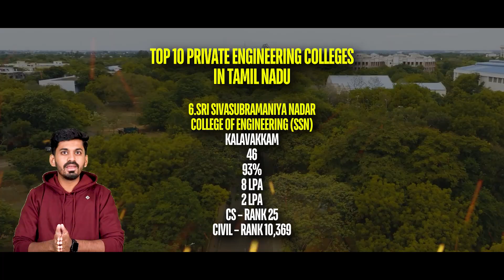Top 10 Private Engineering Colleges in Tamil Nadu | Fees, Top Recruiters, Placements &TNEA Code 2025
Looking for the best private engineering colleges in Tamil Nadu? 🌟 In this video, we reveal the Top 10 Private Colleges offering the best fees, placements, and top recruiters for 2025! Whether you're preparing for TNEA, researching engineering colleges, or exploring placement opportunities, this video is your comprehensive guide to the top private engineering colleges in India. Don’t miss out on discovering key insights like TNEA codes and other important factors that will help you make the right college choice. 🎓

Template Keywords for Maximum Reach:

Top 10 Private Colleges

Private Engineering Colleges

TNEA Code

Engineering College Placements

Top Recruiters India

Engineering College Fees

TNEA Colleges

Engineering Admissions India

Top Engineering Colleges 2025